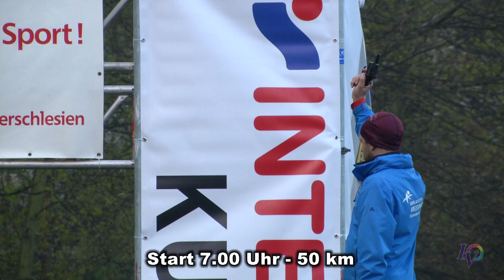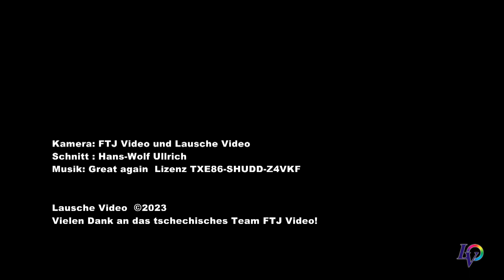Zittauer Gebirgslauf 2023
Am 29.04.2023 startete der 49. Zittauer Gebirgslauf. Trotzt des schlechten Wetters ein voller Erfolg. Dabeisein ist schon Gold. Hut ab vor den tollen Leistungen. Auf Wiedersehen zum 50. Gebirgslauf 2024!